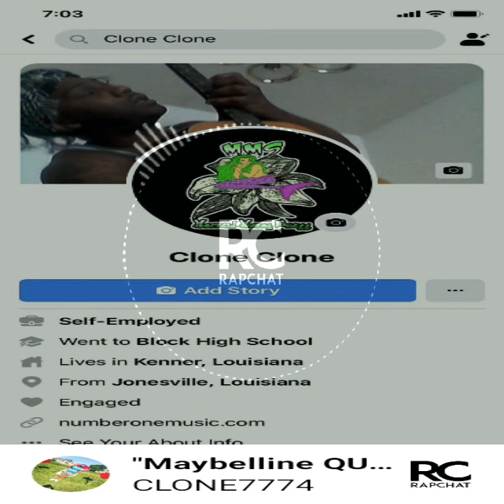Maybelline Queen by clone (reggaeton dancehall)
mermaid Money Swagg Records owned by Joshua McCall Jackson aka CLONE only lyrics is owned on this rapchat instrumental By Joshua McCall Jackson aka CLONE